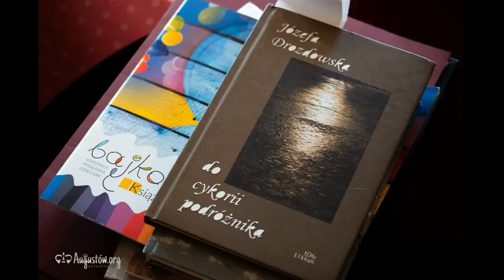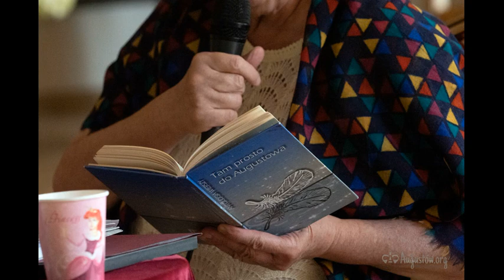CZTERY PORY ROKU – „LATO” / PSM W AUGUSTOWIE 2022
W środę, 27 lipca 2022 r. o godzina 19:00, w Sala koncertowa Państwowa Szkoła Muzyczna I stopnia im. Emila Młynarskiego w Augustowie, odbyło się kolejne spotkanie poetycko muzyczne z cyklu „Cztery Pory Roku”. Zgodnie z kalendarzem było to Lato.

Tym razem bohaterami spotkania byli przedstawiciele trzech gatunków sztuki tj., poezji, fotografii i muzyki. 3 osoby doskonale znane daleko poza naszym regionem i z bogatym dorobkiem artystycznym. Byli nimi: poetka- Józefa Drozdowska, fotografik - Roman Rogoziński i muzyk - Grzegorz Sobczak.

|Bart.